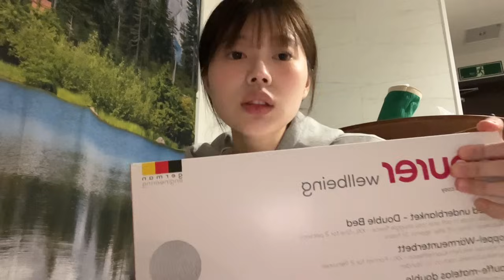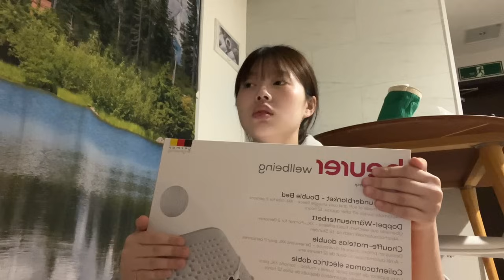드디어 6주 연속 실습 끝!!🥳 | 센터 실습 • 눈썹 탈색하기 • 짱 이쁜 립조합 • 청설모 봄!! • 올리브영 오늘드림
“본 영상에는 브랜드로부터 무상으로 제공받은 제품들 중 제가 직접 선택하여 노출하는 제품이 포함되어 있습니다. 다만, 브랜드의 개입 없이 저의 솔직한 후기만을 담은 영상임을 알려드립니다.”

00:00~07:12 11/11
07:13~09:57 11/12
09:58~11:50 11/13
11:51~23:57 11/14
23:58~33:19 11/15
33:20~33:30 bye

—11/11—
렌즈 - 마이피픈 [무닝 벤티 애쉬]
네이밍 - 제로 그래비티 커버 핏 쿠션
VDL - 치크스테인 블러셔 [미스티 에프리콧]
속눈썹 영양제 - 마렌
상의 - 파르티멘토 우먼
하의 - 니어웨어
신발 - 오니츠카 타이거
잉가 - 워터 글로우 립 틴트 [베어피치]
B마트 - 홍대 쭈꾸미
더노스페이스 - 미니샷

—11/12—
롬앤 - 모카 피치
아우터 - 미릿[블로그마켓]
상의 - 오헤시오

—11/13—
바람막이 - 아밀트[블로그마켓]

—11/14—-
힌스 - 듀이 리퀴드 치크 [1호]
퓌 - 립앤치크 글로이 젤리팟 [허니피치]
상의 - 미세키서울
웨이크메이크 - 듀이 젤 글레이즈 스틱 [비러브드 피치]
롬앤 - 글래스팅 컬러 글로스 [피오니 발레

—11/15—
셔츠 - 아밀트 [블로그마켓]
모자 - 더노스페이스

——그 외 다른 정보——

💍목걸이, 팔찌, 반지 - 제이에스티나

💍피어싱- Authentic712, earliner(직접구매)

⌚️애플워치 스트랩 - 애플 40mm 실버 밀레니즈 루프

📱- iPhone 13Pro

📱- iPad Pro 3세대 11인치

⌚️- Apple Watch 6 40mm

💻- MacBook Pro 2019년 15인치

📷Canon-G7Xm3📷
📷 iPhone 13Pro 📷

🎞🎥 편집프로그램 - 파이컬 컷 프로 🎥🎞

☁️인스타그램 - y1sensen, 전이훤 ☁️

Oneul -
 • 두둥실 하늘로 올라가요 (Hot Air Balloon)🎈| 귀여운음...